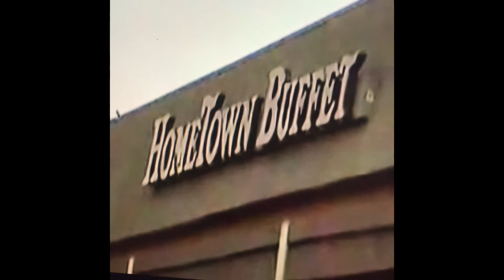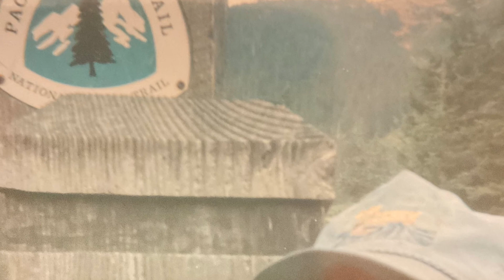PCT 1998 and the perfect dump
This video contains footage shot on the trail by Scott Campbell and my pictures.  Thanks to Scott for saving these memories from Hiker Heaven and thanks Donna Saufley and family for sharing so much with hikers.  I tried to capture some of the spirit we have on the trail and show as many faces from that season as I could.